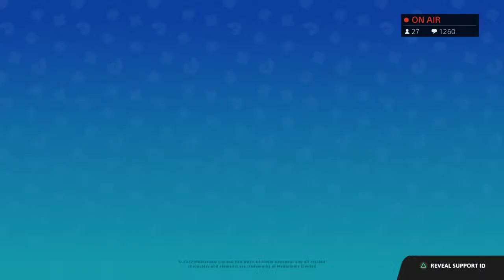Fall Guys Customs kraken timeouts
my 2nd stream.  i wasn't able to stream nearly as far as i did with my 1st stream due to internet connections but i still give the viewers what they want with the custom kraken timeouts.  hope you enjoy despite my weak internet.